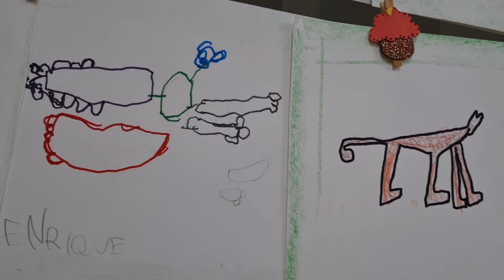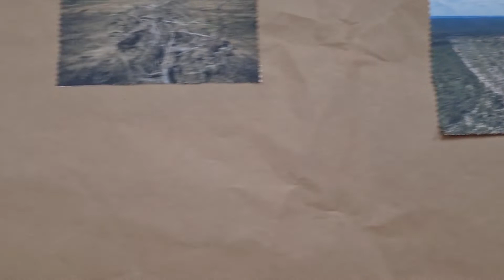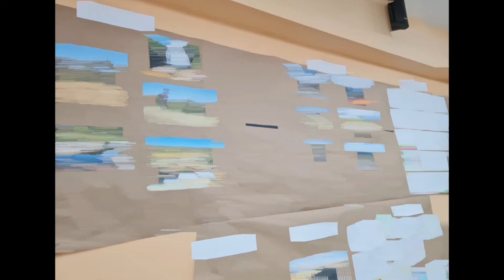CCI - Região Centro oeste G5 1 e 2 G5 Mat